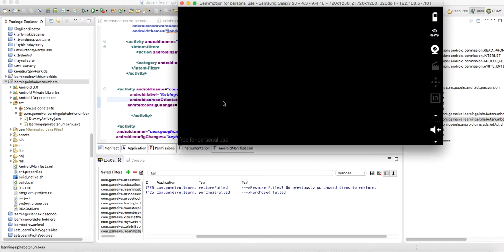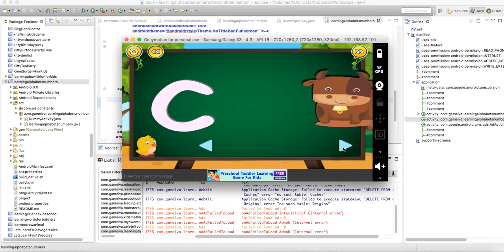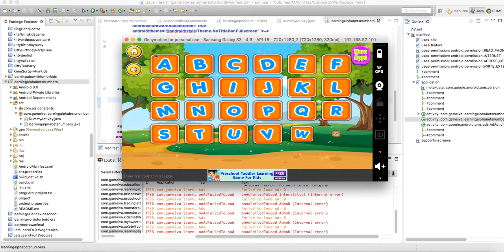Learning Alphabets & Numbers - Source Code Video By Sell My Source Code.